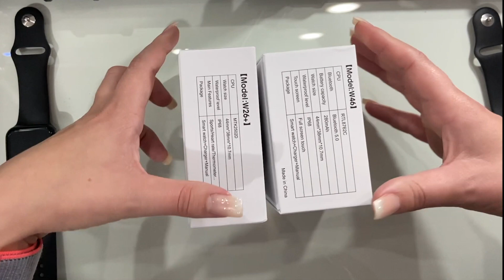COMPARATIVO COMPLETO SMARTWATCH W26+ X W46 | SÃO BONS? QUAL É MELHOR? QUAL VALE MAIS A PENA?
*Smartwatch IWO W26+
✅ Tomada Elgin (para carregar Smartwatch)

IPHONE 8 PLUS

*Smartwatch HW12

Smartwatch Modelos para prática esportes (bons sensores):
*Senbono NY20 tela amolei

*Colmi V23
*Réplica GT 3 Pro
*Smartwatch IWO MAX 2.0 Pro
*Smartwatch IWO W26
*Smartwatch T500
*Smartwatch T900
*Smartwatch X16
*Smartwatch HW22
*Smartwatch HW56 Plus
*Smartwacth i12
*HW22 Pro
*Smartwatch X7
*Smartwatch X8
*X8 Max

*Pulseira Loop solo
*Pulseira de Borracha líquida
*Capa de silicone para Smartwatch
*Pulseira nylon
*Pulseira milanese (metal)